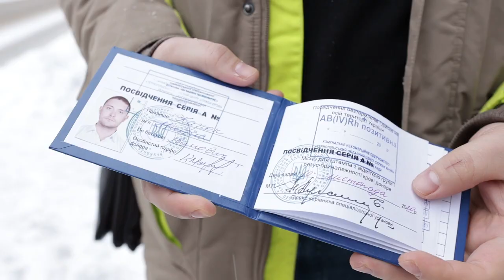У Тернополі здавали кров для чоловіків, які травмувалися під час вибуху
В обласному центрі служби крові зібрали кров для Дмитра та Олега Мудрих, які вчора обгоріли після вчорашнього вибуху в Тернополі. В одного з чоловіків 60% опіків тіла, в іншого – 80%. Про це повідомив виконувач обов’язків директора центру Петро Лучанко.